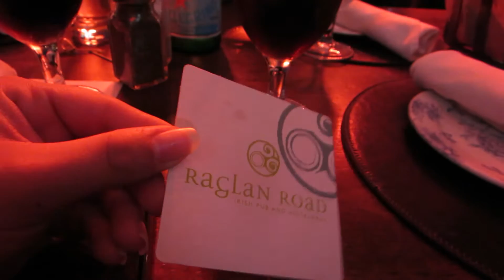ENCONTRE LA TIENDA DE COCACOLA EN ORLANDO FLORIDA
SEGUIMOS DE RUMBA Y EN EL CAMINO ME ENCONTRE CON LA TIENDA DE MIS SUEÑOS :D...

DISFRUTENNNNNNNN !

SI LES GUSTO
NO OLVIDEN DEJAR LIKES Y COMENTARIOS LOS QUIEROOOO :D...

SUBO VIDEO TODOS LOS VIERNES! ( Y ALGUNOS MARTES :P )

SI TE GUSTAN MIS VLOGS DEFINITIVAMENTE TIENES
QUE CHEQUIAR EL CANAL DE MI PRIMO EYDEEJAY
SON IGUAL DE DIVERTIDOS Y ENTRETENIDOS QUE LOS MIOS SO GO GO GO SU CANAL ES : EYDEEJAY O DALE A ESTE LINK Y SUBSCRIBETE : ...

TIENES TALENTO Y QUIERES EXPRESARLO AL MUNDO HAS CLICK EN ESTE